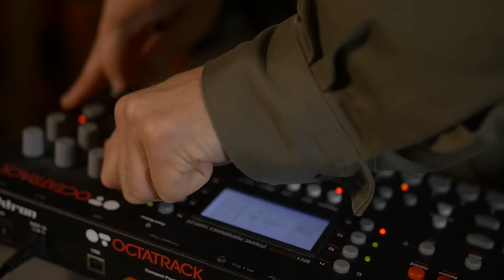Elektron Jam Session 8: Scratching & Looping with Octatrack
DJBlood1 using the Octatrack as a looper while making up a song with his scratching skills. The midi pedal board is used to start and playback the pickup machines on the Octatrack.